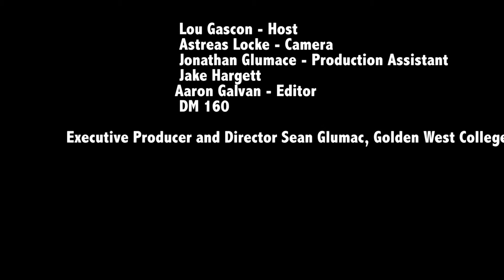Voices of Creativi.....